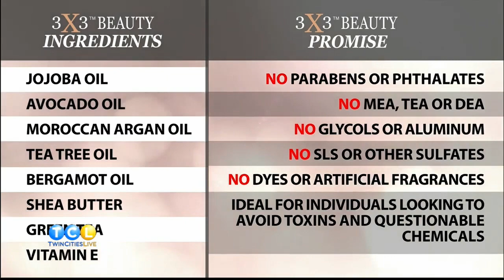"Neck Firming & Hydration Creme, Kim Marie Ross guest appearance Twin Cities Live 3X3Beauty.com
Learn more about the many ways that we can do to be proactive in the battle against a crepe, wrinkled, sagging neck.

Neck Firming & Hydration Creme is just $19.95 on 30 day auto-ship or $29.95 for one-time purchase.